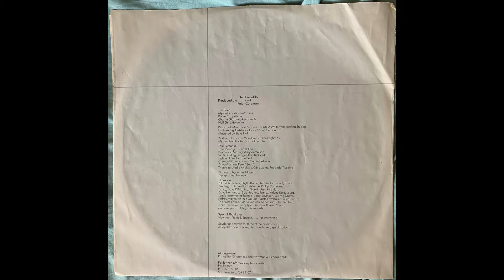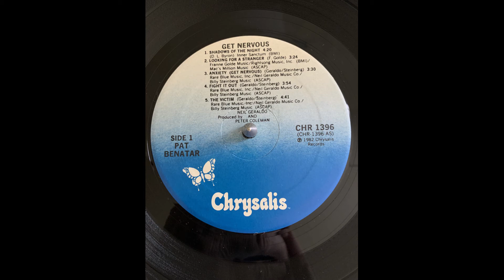Pat Benatar Fight It Out